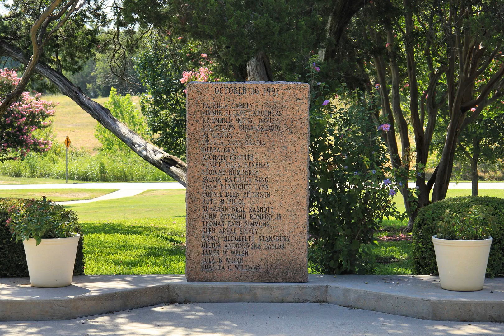Killeen, Texas - Interesting Facts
In 1881, the Gulf, Colorado and Santa Fe Railway extended its tracks through central Texas, buying 360 acres (1.5 km2) a few miles southwest of a small farming community known as Palo Alto, which had existed since about 1872